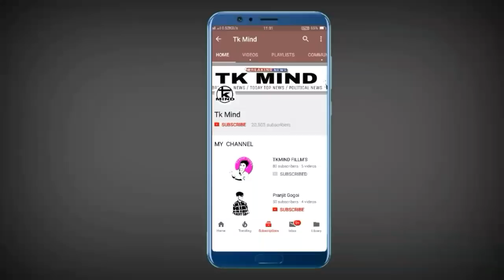1 মেৰ পৰা পাতিব নোৱাৰিব মবাইলত কাৰোৰে লগতে কথা | Tkmind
Tkmind8812